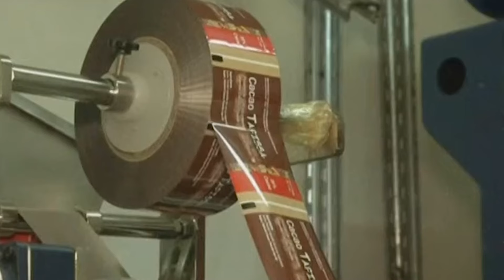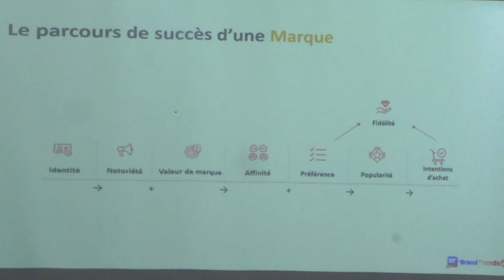Un forum sur les licences de marque prévu en Octobre prochain à Abidjan